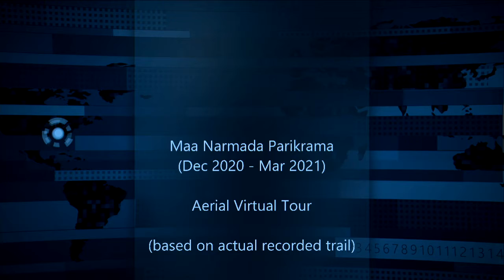Maa Narmada Parikrama - Day 8 - Lohara to Dattwada to Chakeri - Virtual Aerial Tour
This virtual aerial tour is made using actual recorded trail and is presented in video form using Google Earth platform.

With blessings of Narmada Maiya it took 108 days to complete this 3000+ kms long parikrama on foot

The objective of this video series is to share the recorded trail along with actual distances with the audience. Hope you like it.

Day 8 - Lohara to Chakeri to Dattwada to Chakeri

Lohara to Bawadia: 3.5 KM
Bawadia to Fatyapura: 1 KM
Fatyapura to Takyapur: 2 KM
Takyapur to Mandwada: 1.5 KM
Mandwada to Chakeri: 6 KM
Chakeri to Dattwada: 6 KM
Dattwada to Chakeri: 6 KM